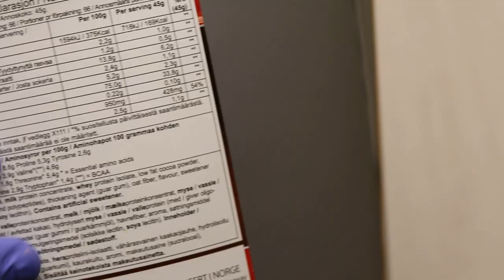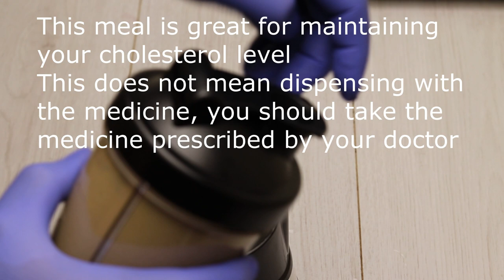أفضل وجبة للحفاظ على الضغط والسكر والكوليسترول - The best meal to maintain pressure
أفضل وجبة للحفاظ على الضغط والسكر والكوليسترول,The best meal to maintain pressure,لمرضى السكري,لمرضى ضغط الدم,غذاء صحي,للرياضيين و كمال الأجسام,في الياف,بروتين,مصل اللبن,الحليب,كربوهيدرات,الياف,مستوى السكر بالدم